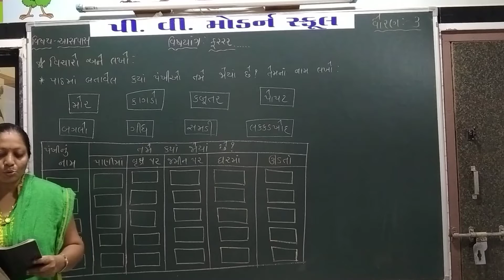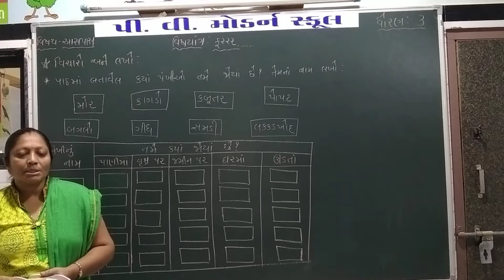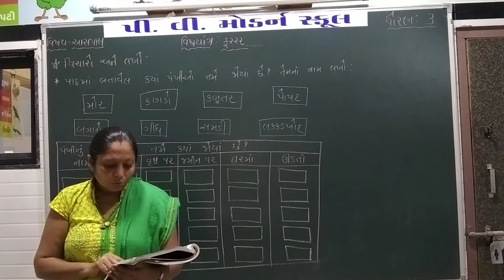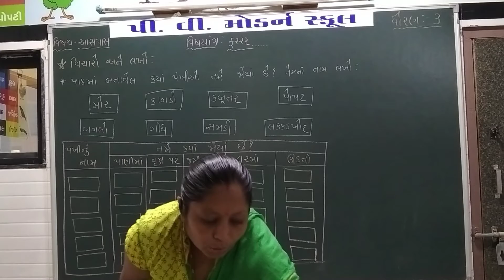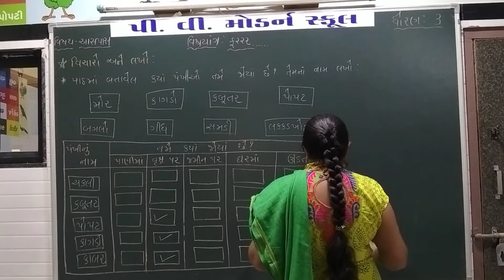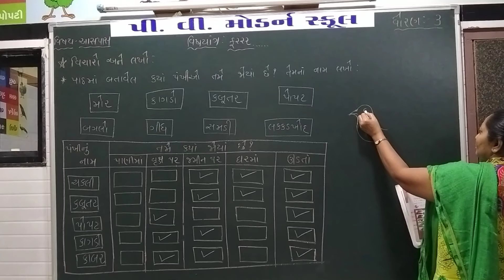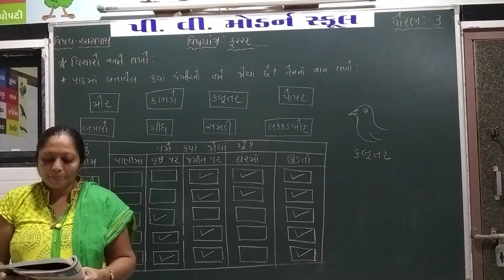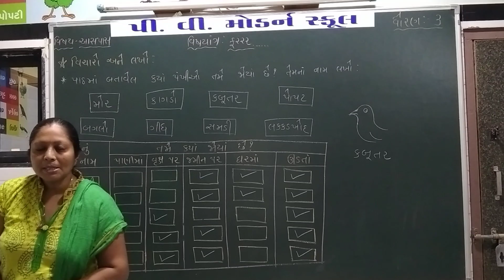P V MODERN SCHOOL | Standard 3 | AasPas | Chapter farrr